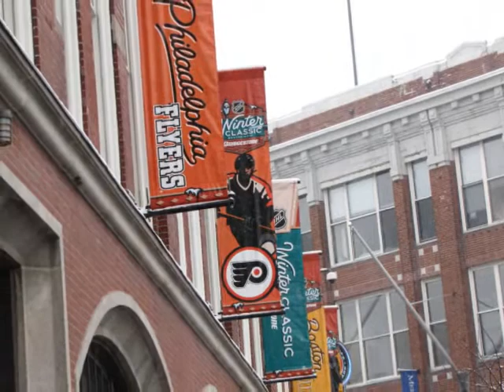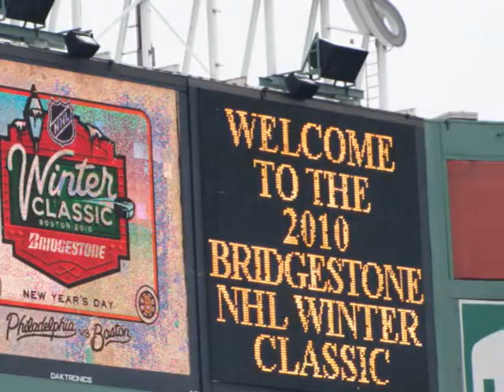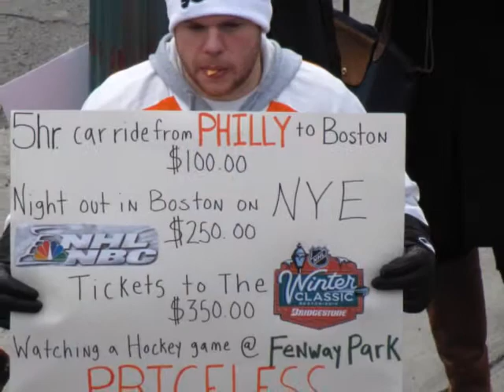The Scullins at the Winter Classic